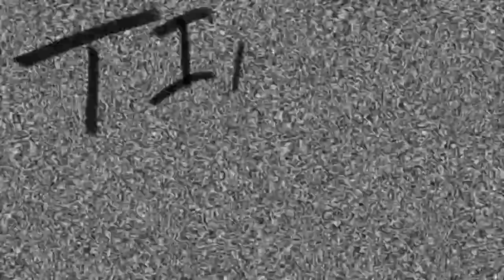Ep 17 The Official Salt And Pepper Gang Know What Women Want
The Man Cave Unfiltered podcast Episode 17 is out now! Hosted By D. Elli$ @Dellisent and DJ Smoove @Smoovedj100 . The Official Salt And Pepper Gang stops to discuss their upcoming “What Women Want” tour dates. We get a special call from LaTasha Carter of Fresh Entertainment. Jazze stops by with the question of the day for The Man Cave, what don’t men want on Father’s Day.